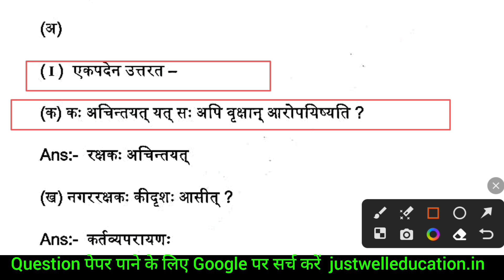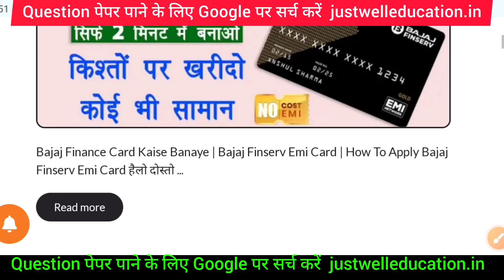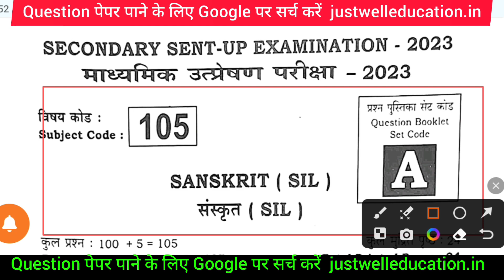Class 10th Sent Up Exam 2024 Sanskrit Question Paper |23 November 10th Sanskrit Viral Question Paper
Bihar board class 10th sent up exam sanskrit viral question paper 2023 ।। class 10th sent up exam sanskrit
Bseb 10th sanskrit 23 november exam 2023
Bseb matric sanskrit 23 november exam 2023
Bseb sent up exam sanskrit answer key
Bseb matric sanskrit sent up exam question paper and answer key
Bseb 10th sanskrit sent up exam 2023 answer key
Class 10th sent up exam 2023 sanskrit
Bseb matric sanskrit sent up exam question
class 10th sanskrit vvi objective question
sent up exam 10th sanskrit 23 november exam objective question
10th sanskrit sent up exam objective answer key
sanskrit 10th sent up exam answer key 2023
class 10th sanskrit sent up exam answer key 2023
10th sanskrit official model paper

subjective

bihar boartd 10
first terminal 10th 2023
disha onlion classes
tar5get board
study plus
1st terminal viral quyestion paper
tern over question
class 9th fiest terminal exaqm
education
bseb
baba education
ask class